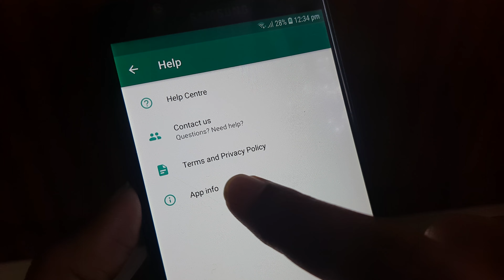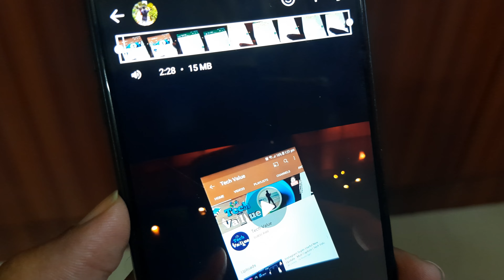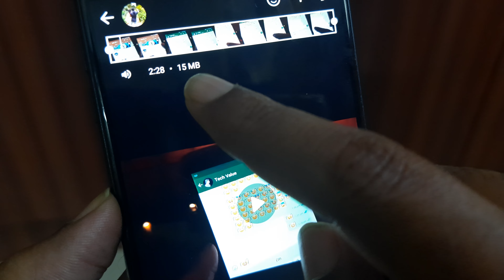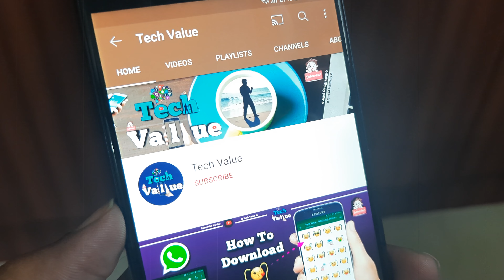WhatsApp New Update "Mute 🔇 Video" | Tech Value | version 2.21.3.14 | WhatsApp Status Video Mute 🔇